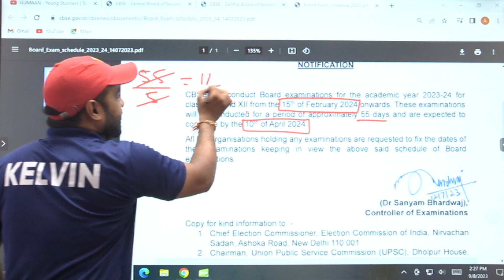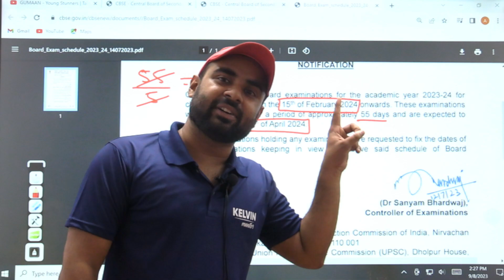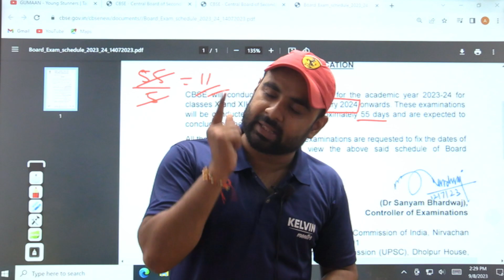CBSE ने दिया बच्चो को तोहफा 🎁 😍😍 Class 10 Board Exams 2024 Biggest Update Ever ! Kelvin Class 10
✅FREE CLASS 10 FORMULA SHEET 📢📢KELVIN BIG ALERT for BOARD EXAM, 2024
📌🤑 FOR FREE (TEST SERIES ,SAMPLE PAPER ,PYQ ,IMPORTANT QUESTIONS) 📲PDF KINDLY REGISTER THE KELVIN LIVE APP BY THIS 🔥🔥 📲PDF's of all YT sessions are available(Free of Cost) only on MAGIC BOX 🌐Download Now

📢If you are also moving up to 11th class & not sure about stream ?🤔